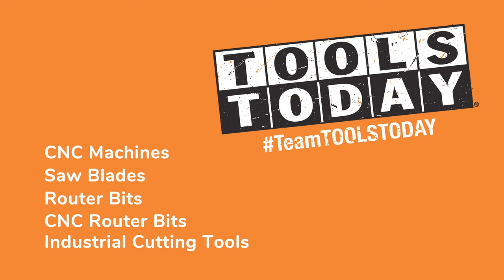How to Make: Epoxy Pour Bookshelf | ToolsToday Video - Short Version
Are my cuts good enough? Alex from Bevelish Creations uses combination of wood and epoxy to create this cool take on a custom bookshelf– tools used are from Amana Tool® industrial router bit and saw blade line.

ToolsToday® is one of the world’s leading destinations for industrial cutting tools used by woodworking professionals & enthusiasts, architects, sign builders, cabinetmakers, stage & set builders, for the woodworking, plastics, aluminum, composite and metal industry. ToolsToday provided product.

Tools Used in Video:

Electro-Blu Carbide Tipped Prestige 10 Inch Dia. 40T x ATB, Non-Stick Coated Circular Saw Blade Amana Tool no. PR1040C

Amana Tool RC-2265 CNC Spoilboard Insert Carbide 3 Wing, Surfacing, Planing, Flycutting & Slab Leveler 1-1/2 Diameter x 1/4 SHK no. RC-2265

Electro-Blu Coated Carbide Tipped Prestige Dado 8 Inch Dia. x 24T H- ATB, 5/8 Inch Bore, Complete Dado Set Amana Tool no. 658060C

Carbide Tipped Chamfer 45 Degree x 1-1/4 Dia. x 1/2 CH x 1/2 Inch SHK w/ Lower Ball Bearing Router Bit Amana Tool no. 49402

Carbide Tipped Countersink with No Burning and No Marring Adjustable Depth Stop with No-Thrust BB, 3/8 D x 1/8 Drill D Amana Tool no. 55227

8-Piece Plug Cutter Set in Wooden Box Timberline no. 607-500

Carbide Tipped Non-Marring Plug Planer 2-Inch Dia x 15mm Drill D x 1/4 Inch Quick Release Hex SHK with for Hand Amana Tool no. PLP-100

More Links